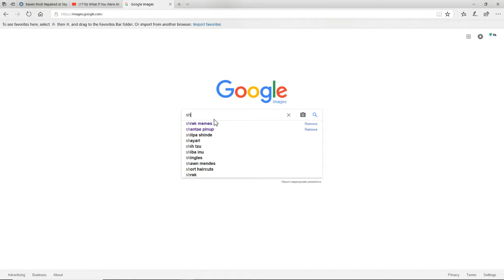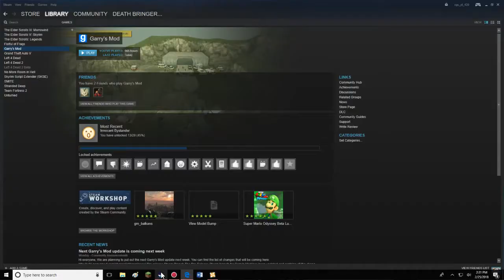a shit post/ webcam test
did it even work?
also this is purposely cringey
so don't go DEEUAAGHH!!! from cringe